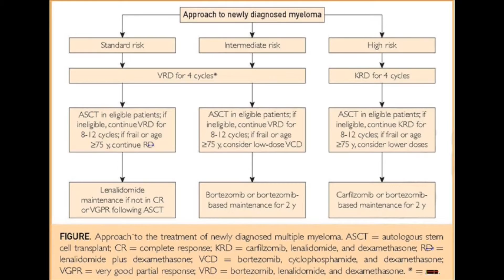Multiple Myeloma: Diagnosis and Treatment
Dr. Shaji Kumar, a Professor of Medicine in the Division of Hematology at Mayo Clinic in Rochester, MN, gives an update in the January 2016 issue of Mayo Clinic Proceedings for patients with multiple myeloma. He notes that clinicians have a better understanding of the disease, and there are new treatments and approaches which provide a deeper ability to recognize and manage this heterogonous condition.